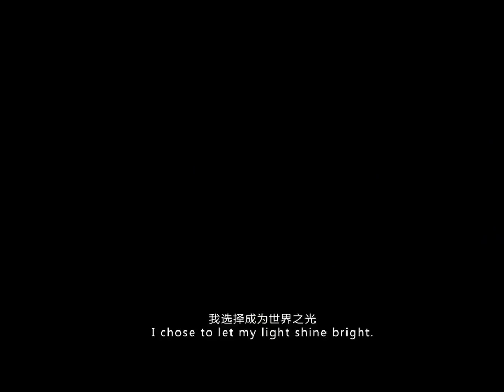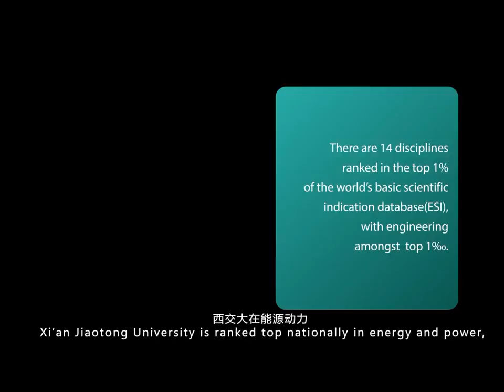Xi'an Jiaotong University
Xi'an Jiaotong University (abbreviated XJTU) is a C9 League university with strengths in engineering, technology, management, and public health located in Xi'an, Shaanxi, China. It is a Chinese Ministry of Education Class A Double First Class University. XJTU's twenty schools comprise a comprehensive research university offering programs in nine areas: science, engineering, medicine, economics, management, art, law, philosophy and education.

XJTU houses five national key laboratories, four national special laboratories, and two national engineering research centers. XJTU's eight affiliated teaching hospitals include two ranked in China's top 100.The university is the hub of the University Alliance of the Silk Road, an international academic alliance under the umbrella of the People's Republic of China's One Belt, One Road initiative that aims to build educational collaboration and fuel economic growth in countries along the Silk Road Economic Belt and key partners worldwide.

School of International Education was established in 2006, is responsible for the comprehensive affairs of all the foreigner students which are to formulate and supervise the policies, students recruitment, immigration and logistics, students daily life affairs, coordination of students academic work, undergraduate students program of Chinese language teaching and academic development. School consists of four major functional departments i.e. Administration Office, Admissions Office, International students affairs office, International students housing service and Chinese language teaching department. The staff consists of 21 members, amongst them 12 are functional members and 9 of them are Chinese language teachers. Since the establishment, the school has trained nearly 3,000 outstanding foreign students. Foreigner students are studying in more than 36 major subjects and 10 colleges.

Xi'an Jiaotong University students enrollment has been started since 1959 having more than 50 years of history. At first University recruited the students from the former Soviet Union and Mongolia, and received Vietnamese students in mid-1960s, started to receive Chinese Government Scholarship students in 1989; in 1991, the university started to enroll the self financed students, at the same time started to offer the Chinese language courses for foreigner students and in 1999, Xi'an Jiaotong University started to offer autonomous Scholarship. In April 2000, the State Council decided the merger of original xi’an Medical University and Shaanxi school of Finance into new Xi'an Jiaotong University. So far,Xi'an Jiaotong University is a comprehensive research university offering programs in nine areas—science, engineering, medicine, economics, management, art, law, philosophy and education—with a major emphasis on science and engineering.

In 2011, our school has 1419 students from about 71 different countries. Degree proportion is 71.3% of a total of 1012 people, including 846 undergraduates, 112 masters and 54 doctoral students. In addition, in 2007, our university and the United States Nebraska - Lincoln University (UNL) jointly organized the first overseas Confucius Institute, University of Liverpool in 2009 with the cooperation of overseas Confucius Institute set up a commitment to teaching and cultural exchange at the same time, close cooperation with relevant departments, and actively promote the Chinese Confucius Institute study and cultural exchange activities, which will benefit thousands of local people.

The number of foreigner students reflects the important indicator of University’s international scale. Foreigner students education can not only promote a country's education, research and economic development, but also takes part in the dissemination of national culture, to develop and expand its friendly international influence, etc. In order to implement the "Long-term education reforms and development plan of China (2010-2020)", China Ministry of Education drew out a study plan for foreigner students. Regarding foreigner students, China will become Asia's largest country as the number of students will reach 500,000 by 2020. The university plans to enroll 3000 foreigner students by 2020.